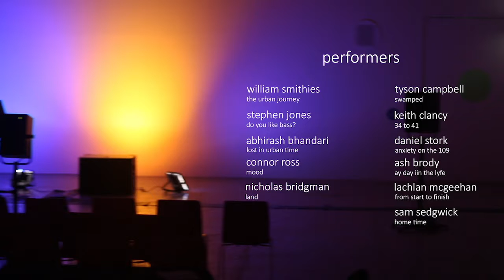Spatial Composition and Diffusion (short)